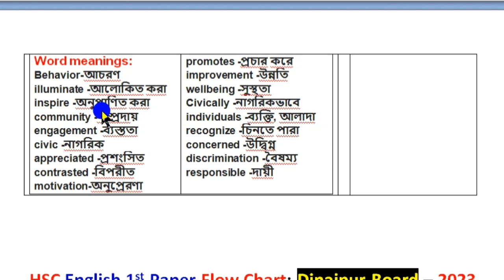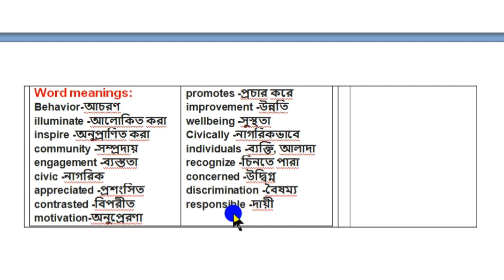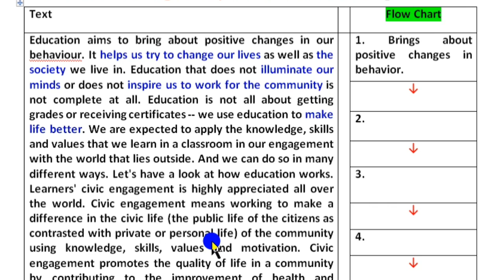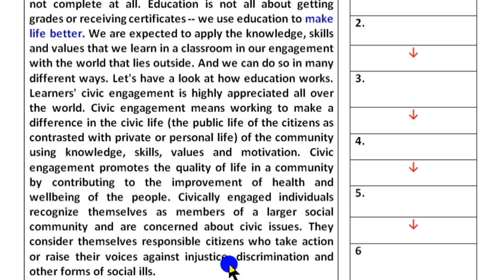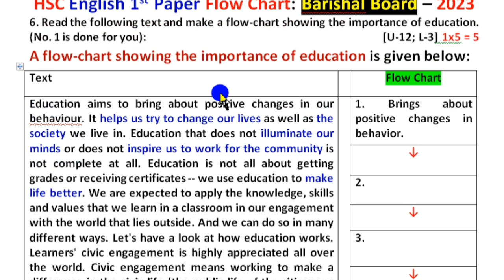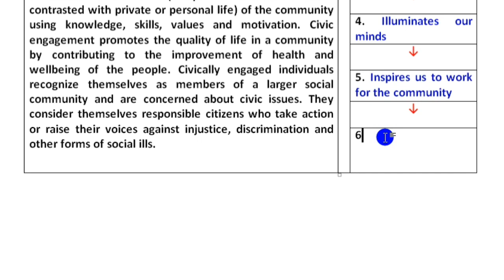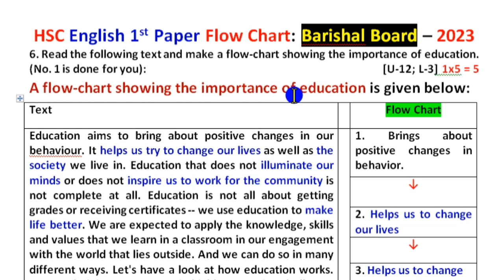HSC Flow Chart Barishal Board 2023 ll the Importance of Education ll U-12; L-3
This video provides a flow chart showing the importance of education ll U-12; L-3  ll HSC

Specially this video is very much helpful for the students of class xi and xii. If they follow these important steps, they will be able to write a perfect flow chart.

Facebook Groups:
English lovers: